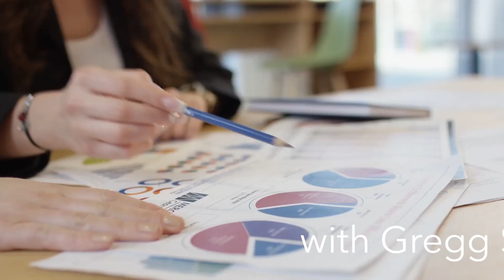The NAMM Series Featuring Triple G Booth #10107 with Jordan Rudess and Triple G Team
We have a special NAMM 2022 series with Triple G Ventures and NAMM Show Exhibitors: Podcast guests speak about this year’s NAMM Show, featured products, and the music tech industry.

Today we are joined by the one-and-only Jordan Rudess, keyboardist/multi-instrumentalist extraordinaire for platinum-selling Grammy-Award winning prog rock band, Dream Theater.

Also, joining the conversation is Costa Lakoumentas, Triple G Ventures Growth Guru and Industry Icon, Founder & CEO of KLIK Communications and Ankita Mathew, Triple G Director of Strategy and Client Partnership.

Listen as Jordan and the Triple G team sit down to talk about the wide world of products, what makes The NAMM Show so special, and why we all can’t wait to get back!

Read more about Success at Scale with Triple G Ventures here:
This podcast covers business stories from experienced entrepreneurs, business leaders, and startup founders on how to translate business ideas into business results.

As a listener, you can walk through unique business growth journeys, including brand building, business development, revenue growth, investor relations and capital fundraising, culture and team building, and more.

Success at Scale is hosted by Gregg Stein, Founding Partner of Triple G Ventures.